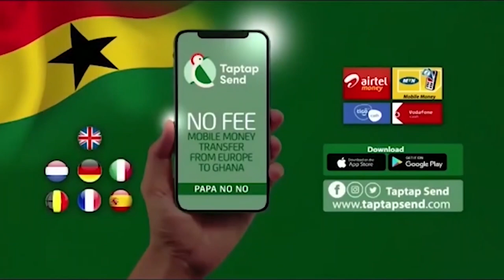Prophets comes to us to help them execute their prophecy after given false prophecies about people